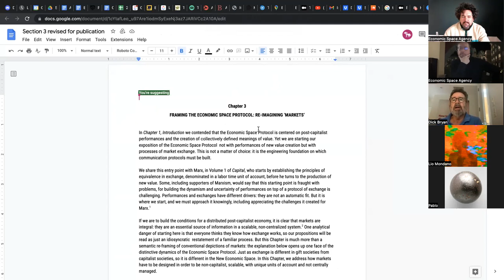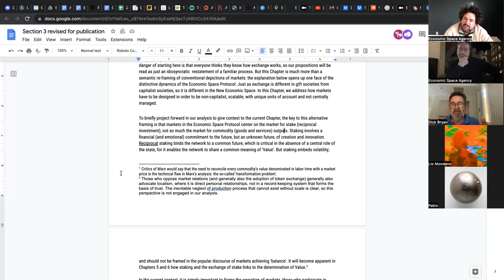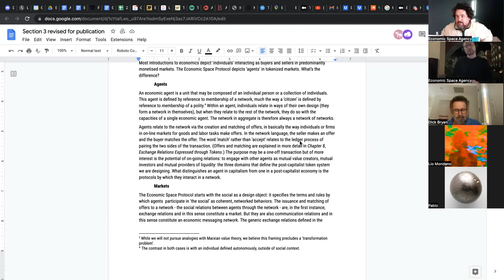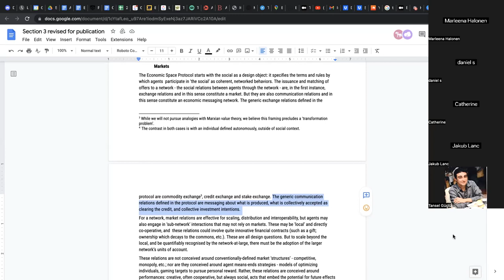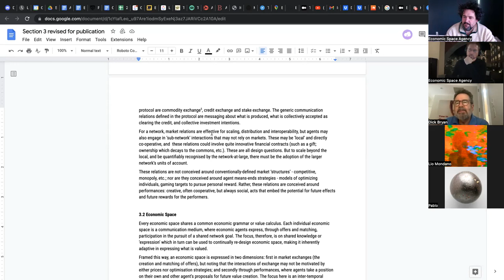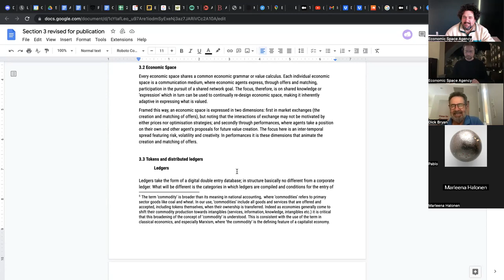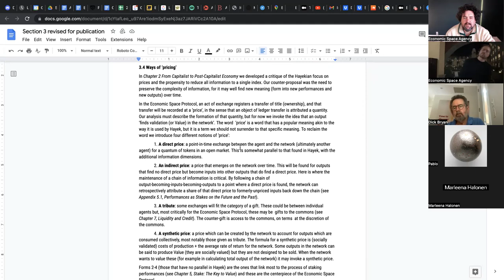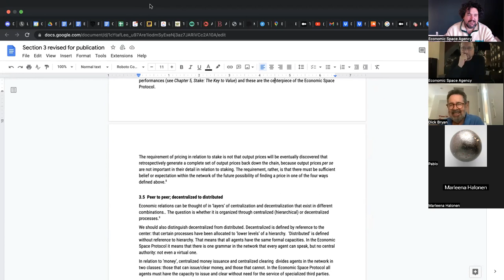Economic Space TV Episode 4!! (S1E4)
In this session we discuss how to unhinge the question of value from profit markets and together build new measures for production that celebrate what we in our communities actually *value*. This material stems from chapter 3 of ECSA's forthcoming book on postcapitalist value production.